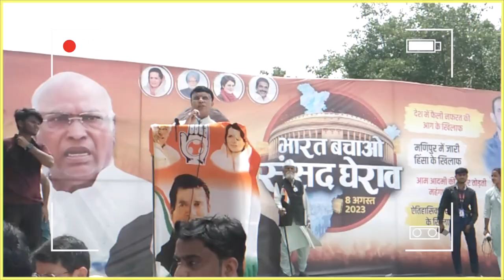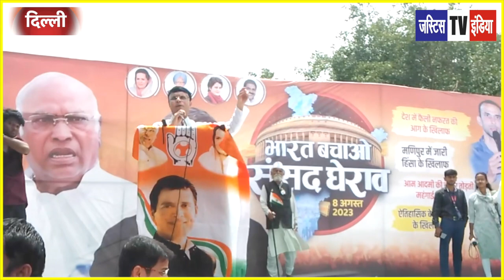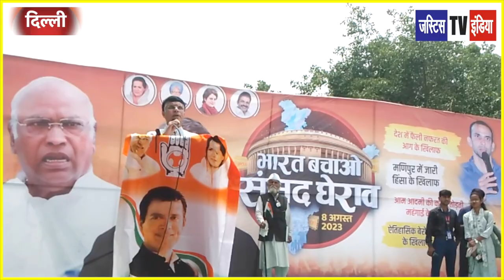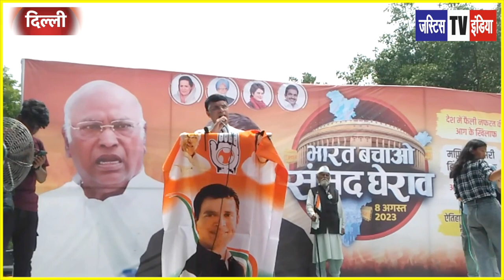कांग्रेस नेता पवन खेरा का दमदार भाषण / BHARAT BACHAO SANSAD GHERAV BY PAWAN KHERA